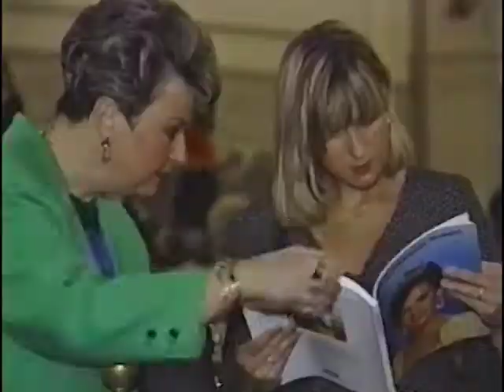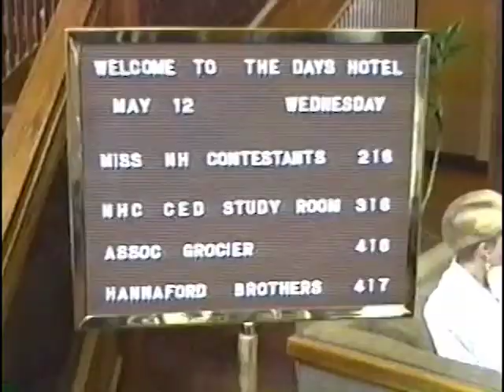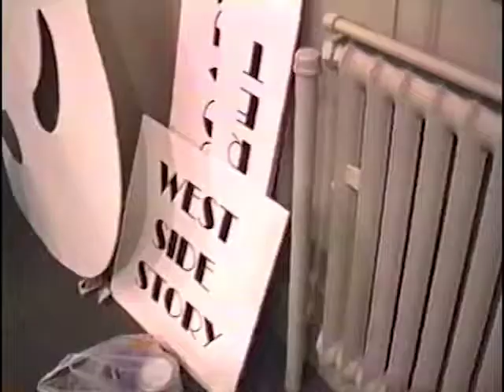Miss New Hampshire 1993 Behind the Scenes Part 1